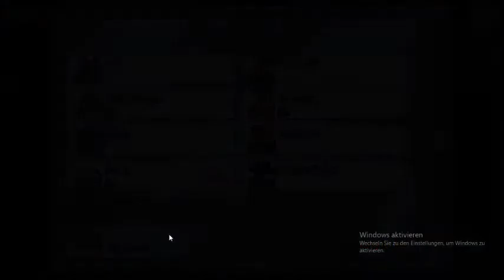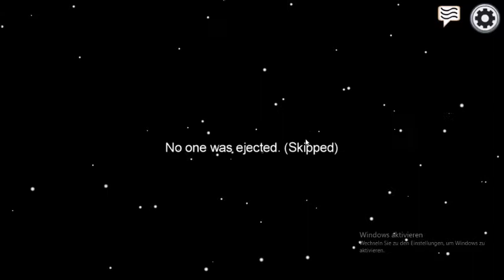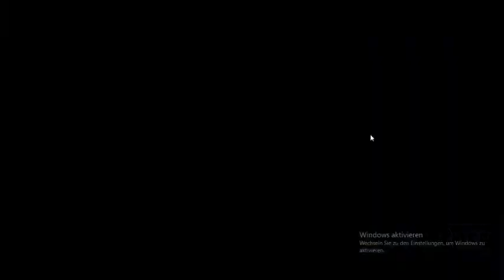Among Us - es geht wieder los .. [Falcodinho]